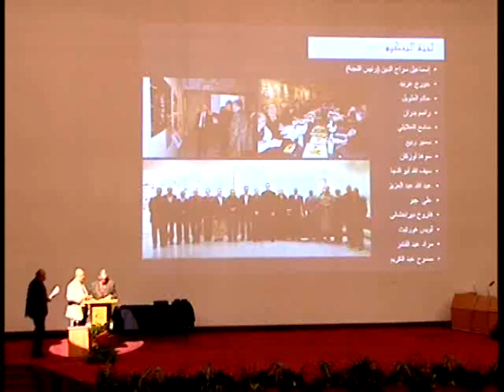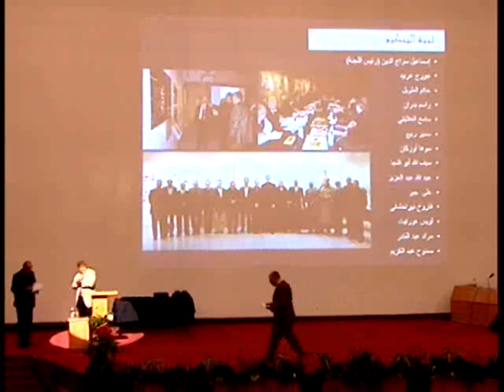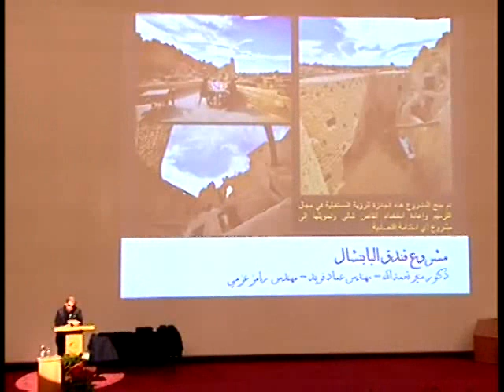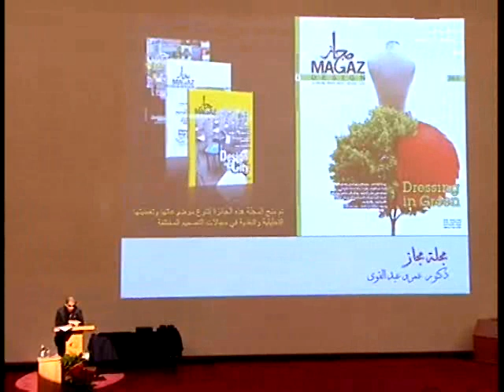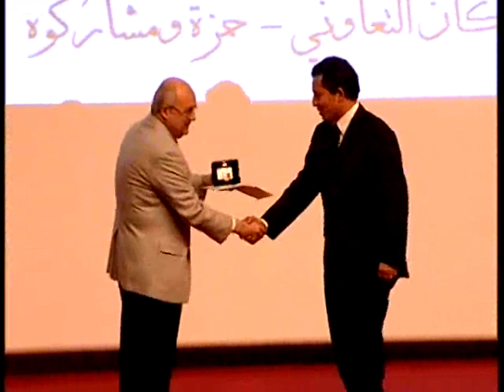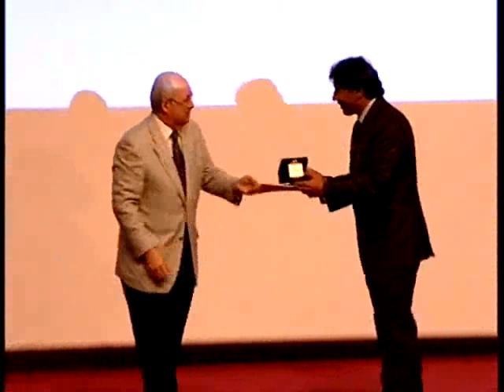The Hassan Fathy Award For Architecture 2010 Celebration